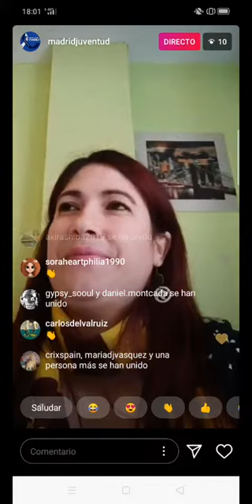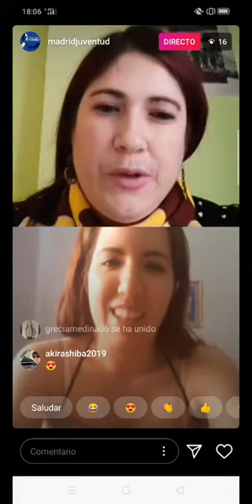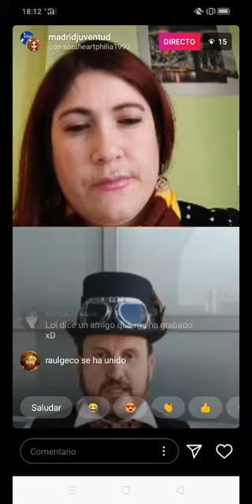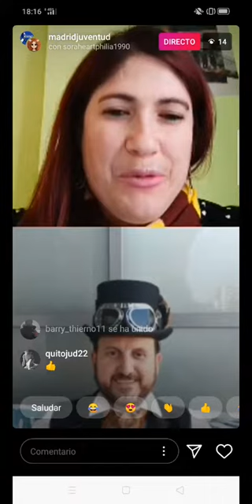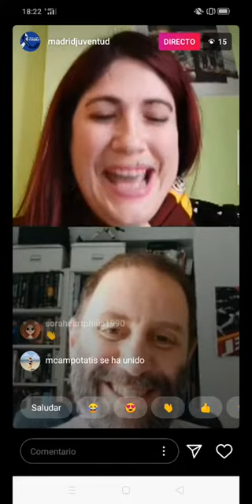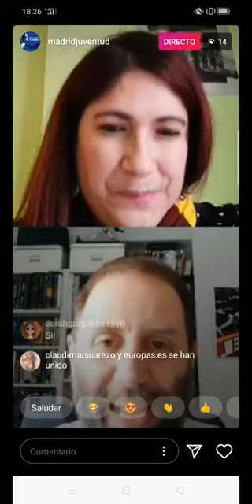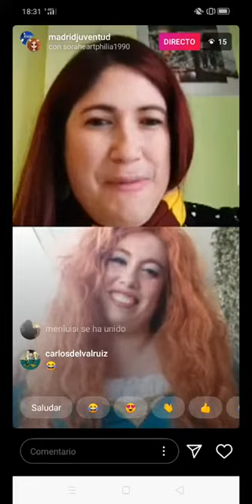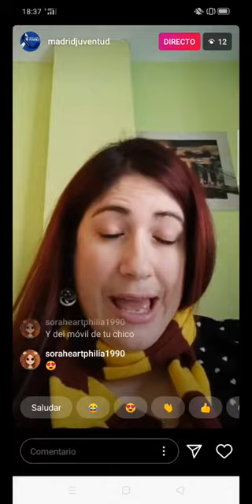EN TU CASA Y LA MIA - SEMANA FRIKI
Envista de grupo de personas que nos cuentan cueles son los hobbies que tienen.